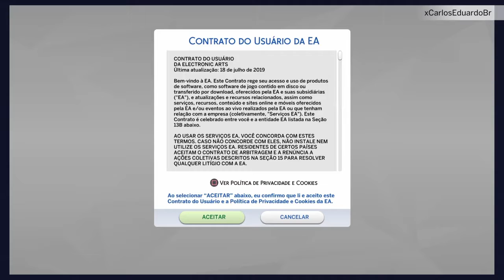The Sims 4 - JOGANDO PELA PRIMEIRA VEZ #1